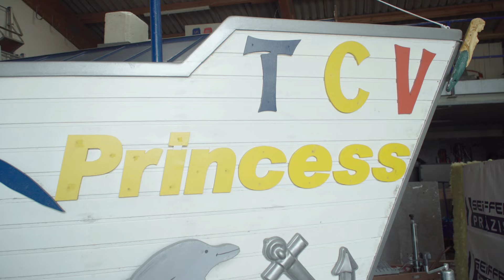360 Grad | Fasching 2024: Höhepunkte vom Narren-Treiben | 01.02.24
Die neue 360-Grad-Folge wurde im Vorfeld des großen Faschingsumzugs in Talheim gedreht. Zu sehen sind die Vorbereitungen und einige Mottowagen für einen der Höhepunkte des Straßenkarnevals mit 65 Gruppen und 2500 Aktiven.

15.000 Besucher werden am Sonntag, 4. Februar, beim Umzug des Talheimer Carnevalsvereins (TCV) erwartet. Alle Infos finden Sie hier. Neben Impressionen aus Talheim gibt es im 360-Grad-Video Aufnahmen von den Highlights des Faschingstreibens in der bisherigen Session – ob Umzüge oder Prunksitzungen.

Außerdem geht es in der Kolumne um anhaltende Demonstrationen und eine umstrittene Großveranstaltung, um wiederbelebte Bahnprojekte und Kritik an lokalen Partnern sowie um bundesweites Lob für ein Mega-Projekt und schlechte Verlierer im Land.